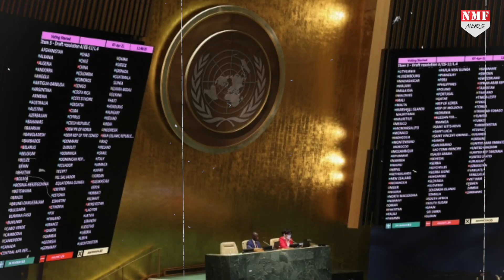Ukraine-Russia जंग पर भारत का रुख स्थिर, ममद के लिए तत्पर तैयार होने का वादा!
गुरुवार को मानवाधिकार परिषद की विशेष बैठक में भारत ने अपने रुख की स्थिरता को कायम रखा। जरूरत के वक्त में हर समय मदद के लिए तत्पर तैयार रहने का भी दिया भरोसा!

NIVEDITA
Uma